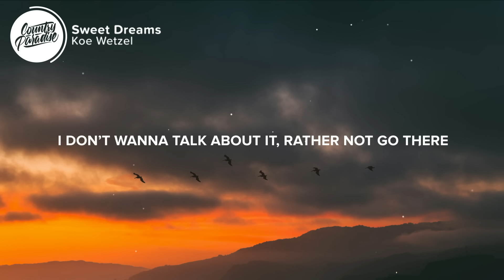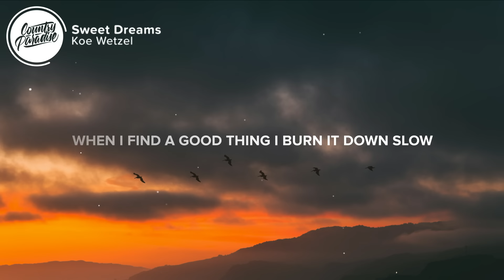Koe Wetzel - Sweet Dreams (Lyrics)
⏬ Download or stream Koe Wetzel - Sweet Dreams from his new '9 Lives' album

⚡️ It’s so hard to have sweet dreams when I’m such a nightmare

🎤 Lyrics: Koe Wetzel - Sweet Dreams

[Verse 1]
A man like me would keep it to himself, a bigger man would say it to your face
Yeah, I ain’t doing good and you could tell
Was I the only one you couldn’t save
I hate to be the reason that you’re crying
The way you always knew when I was lying
And breaking your heart was getting tiring, I knew I had to let you go

[Chorus]
It’s hard to have sweet dreams when I’m such a nightmare
I don’t wanna talk about it, rather not go there
When I find a good thing I burn it down slow
Only see your face now when my eyes are closed
It’s so hard to have sweet dreams, sweet dreams
It’s so hard to have sweet dreams

[Verse 2]
I bet you’re out living guilt free
The only thing you battle is your memory of me
Sh-t, I ain’t slept in weeks
Been trying everything from Ambien to THC

[Chorus]
It’s so hard to have sweet dreams, and I thought you should know that
I been getting no sleep and I probably deserve that

[Bridge]
The nights keep getting longer and you’re still in my head
So I turn on all the lights and I wrote you this

[Chorus]
(Sweet dreams)

Songwriters: Amy Allen, Gabe Simon, Josh Serrato, Ropyr Wetzel, and Sam Harris
Producer: Gabe Simon

Picture credit
📷 Saksham Gangwar

👩‍💻 Share Koe Wetzel - Sweet Dreams with your friends!